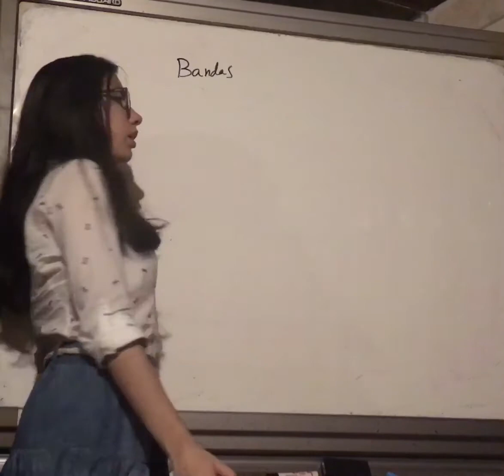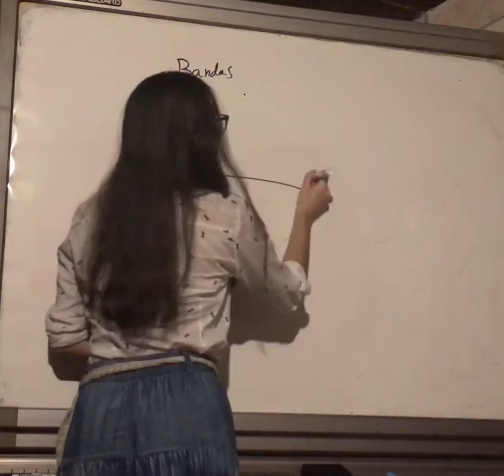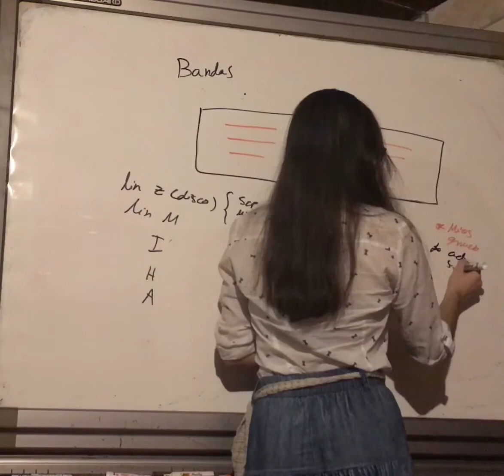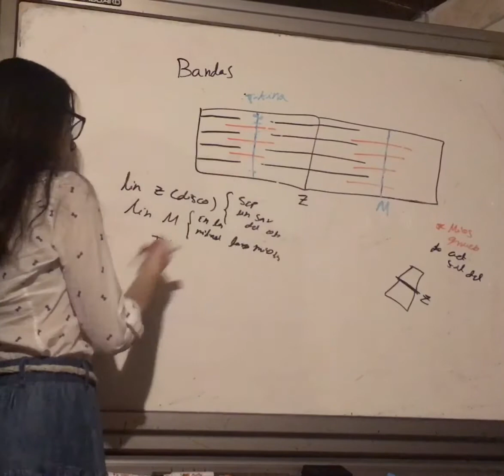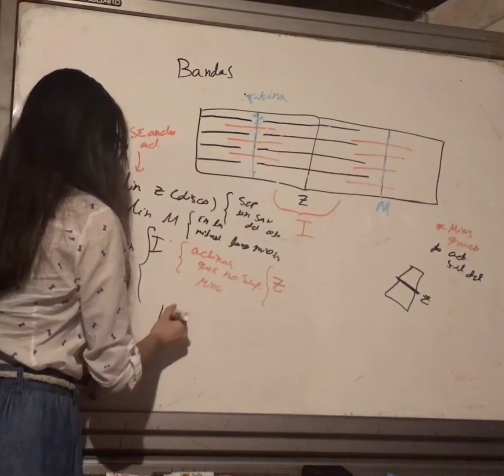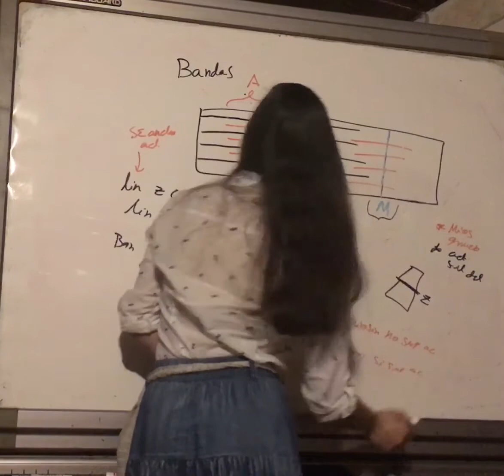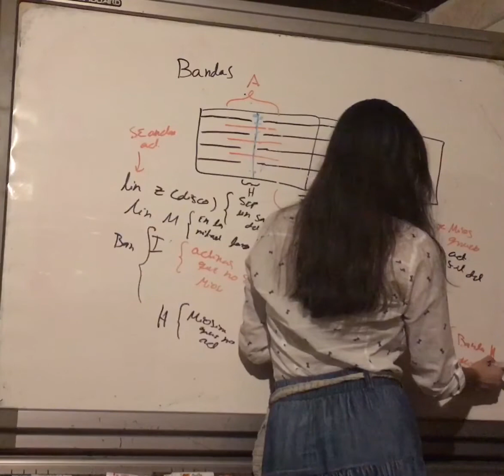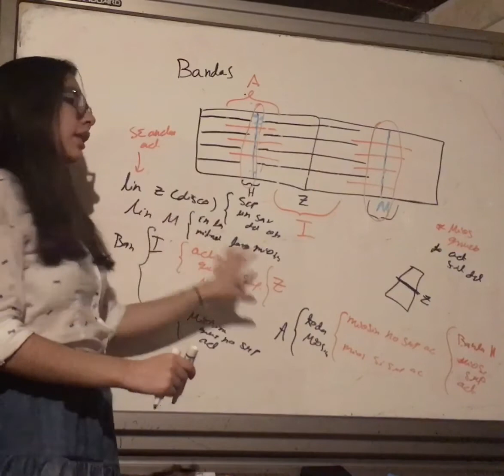Definición Bandas de Contracción Muscular